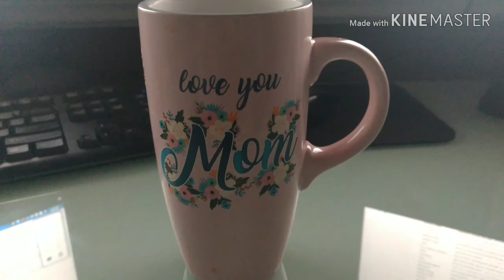Storytime: my Car Wreck...thankful to be alive!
Storytime: I recall my car wreck & how I could have been paralyzed/killed.
Nora giving the dogs treats, saying the blessing, we go on a walk in the new jogging stroller; I discuss my sciatic nerve pain in my back/leg, our trip we took to spend time with our family on the water, Nora walking, ..
I discuss videos I've watched recently about people being paralyzed, & how thankful I am that my wreck did not have that effect on me. I very well could have died or been paralyzed. Faith can move mountains! Jesus can heal everything/everyone. nomatter the circumstance!